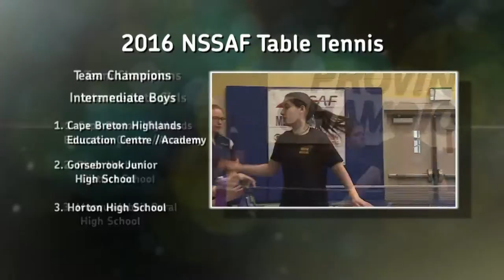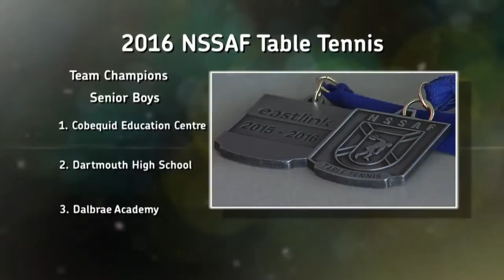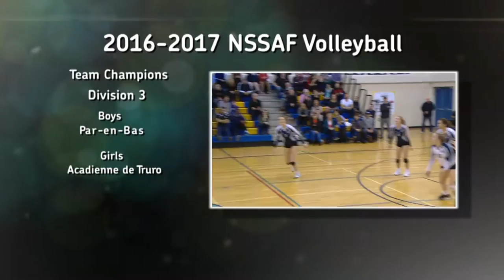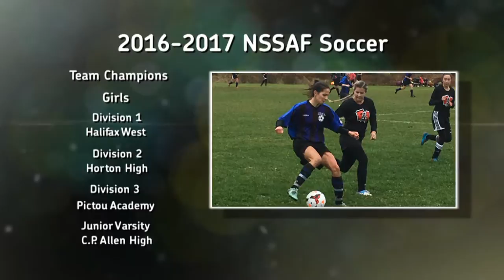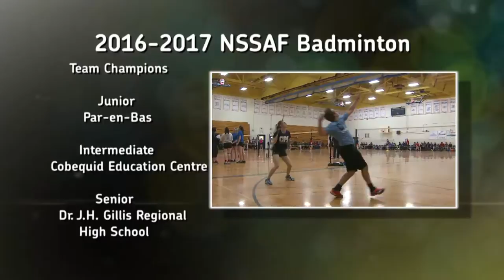NSSAF Year in review 2016-2017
Highlights from the 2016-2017 Nova Scotia School Athletics Federation championship games.   Tune in to Eastlink TV for coverage of NSSAF sporting events.